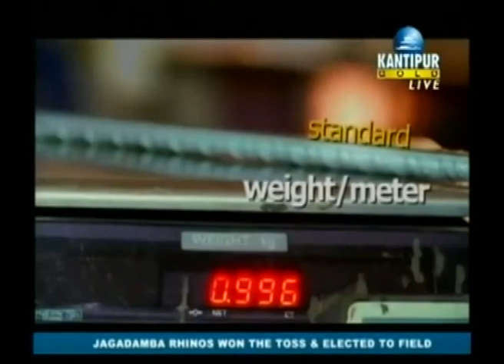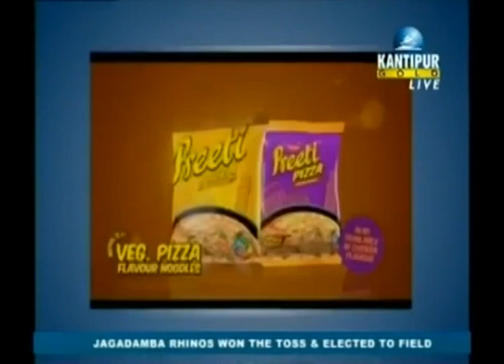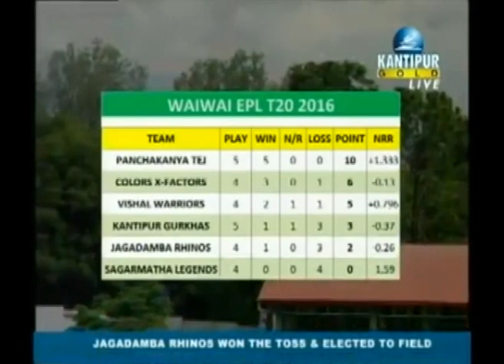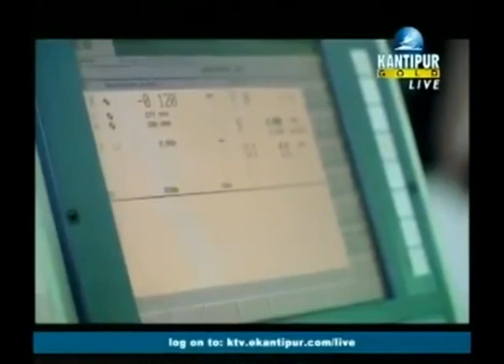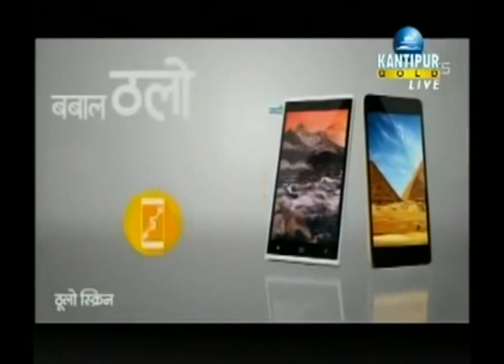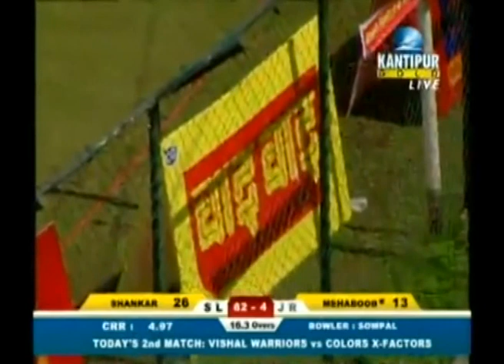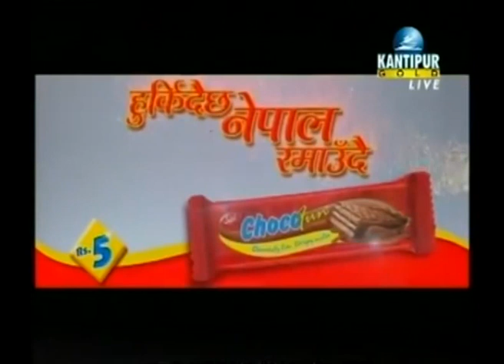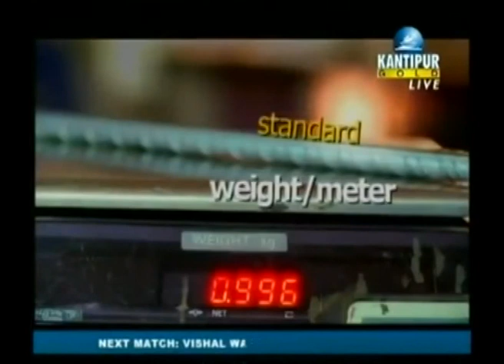Everest Premier League T20 - Jagadamba Rhinos VS Sagarmatha Legends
Everest Premier League T20

Match:  Jagadamba Rhinos VS Sagarmatha Legends at TU